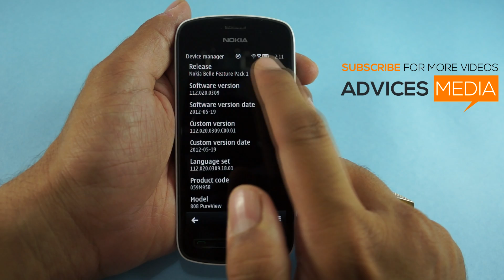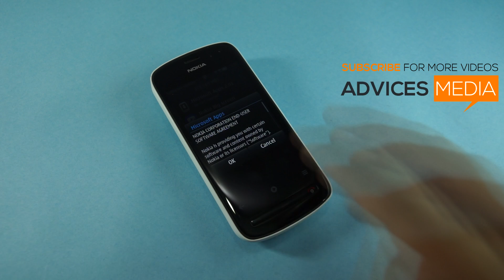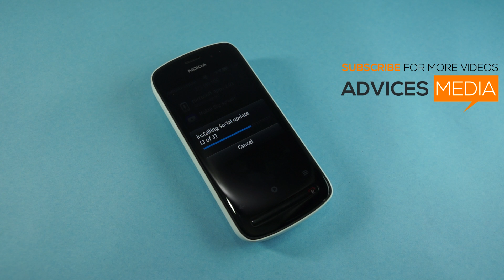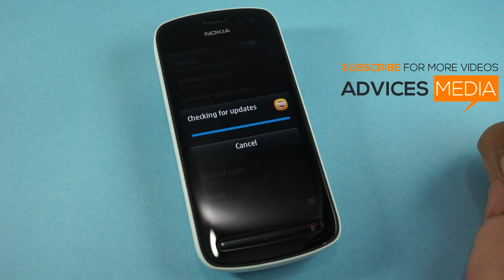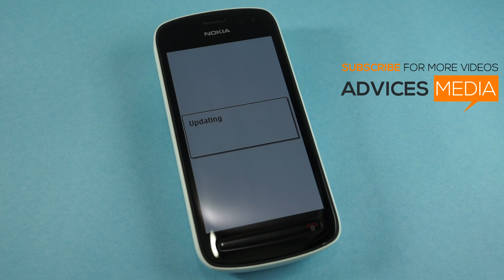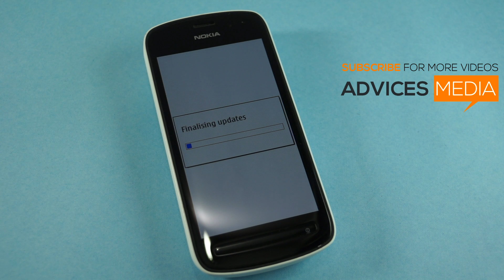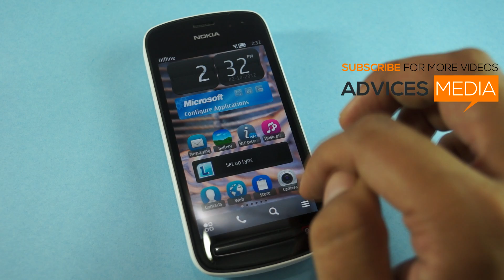Nokia 808 PureView Belle Feature Pack 2 Update OTA Microsoft Apps Update FP2 - PhoneRadar